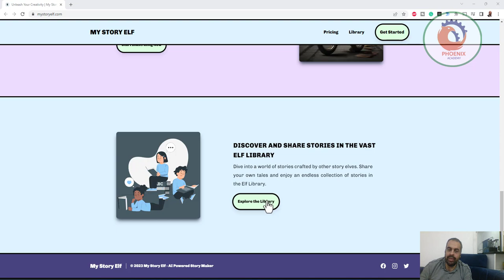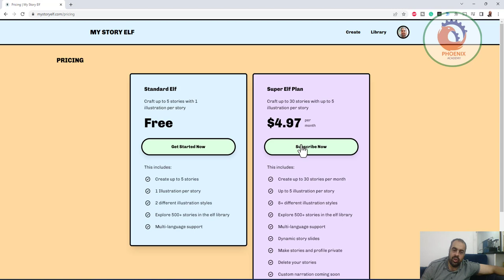طفلك ينشئ قصة بالذكاء الاصطناعي mystoryelf